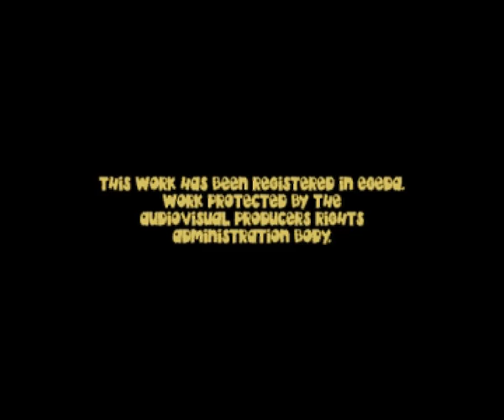Cartoons Megaminimals - Camouflage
Episode 04 "Camuflage" by Megaminimals by Neptuno Films - Language: English

Neptuno Films is a leading producer of 1991 generating audiovisual content for children. We have a commitment to children, we believe that through the entertainment can also be learned. Using cartoons can also educate our children. All contents are an educational sense, we always think of the little ones. Continue to learn when they are not in school? Learn to enjoy a good cartoon? Learning watching TV? This is Preschool Neptuno Films, a channel full of fun and education.